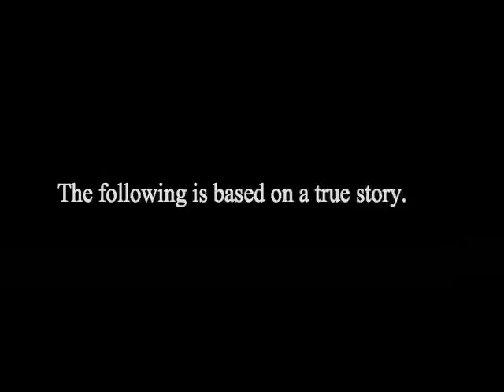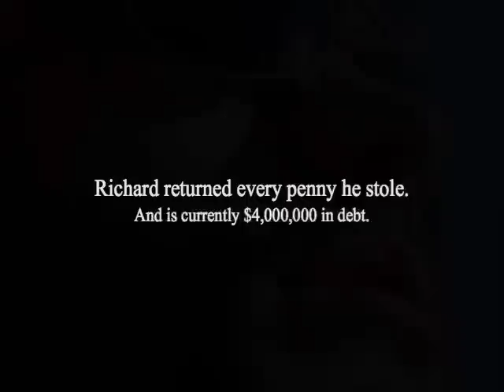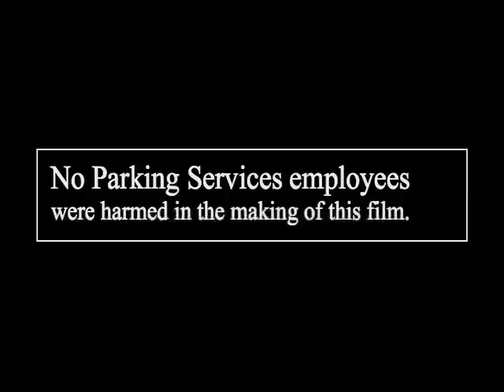Parking Services: The Movie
The heartwarming story of Richard, a Parking Services employee, and his Damascus Road experience to learn the value of spreading good, instead of evil (parking tickets).  Credits: University of Georgia - 2005